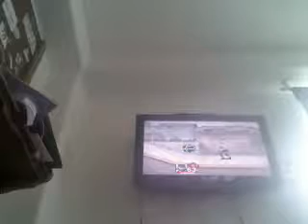Meta Knight Negative Porki y captain falcon negative Super Smash Bros brawl parte 36